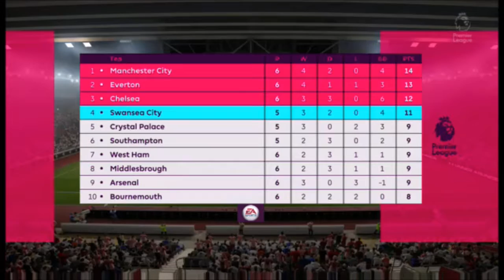OUR FIRST YOUTH PLAYERS! EP4 - Fifa 17 Career Mode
As we sign our first youth playes, will any of them be good?There were alot of good games today(sadly I didn't see them) watch this video to see my take on them.